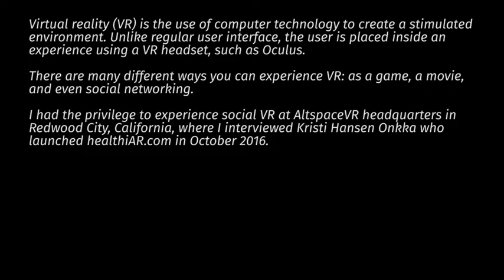Social Virtual Reality 2: Interview in the VR World.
After hearing a little bit about what social virtual reality was Shannon Cruz jumped into the VR world to interview Kristi Hanson Onkaa. Onkaa is the founder of healthiVR.com a consulting company that focuses on virtual reality technology and augmented reality technology and their applications in the healthcare industry.